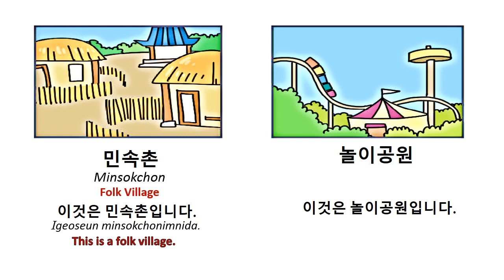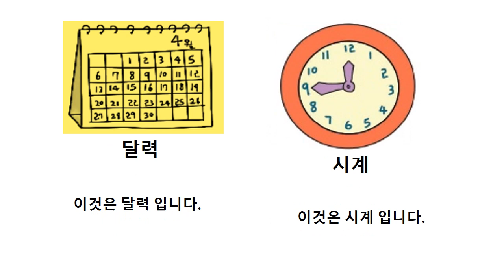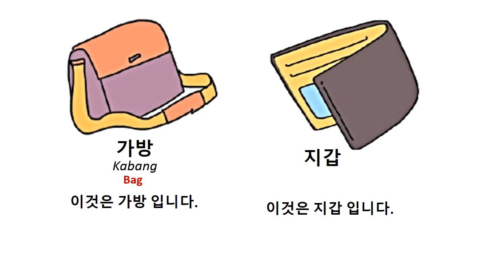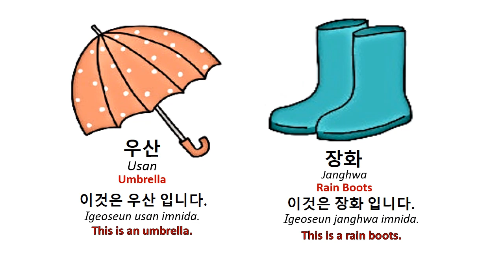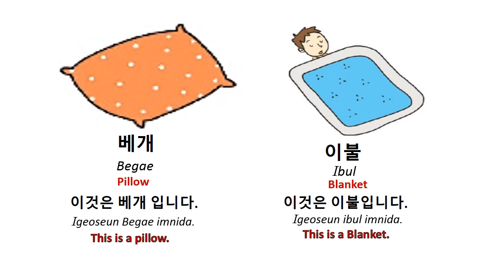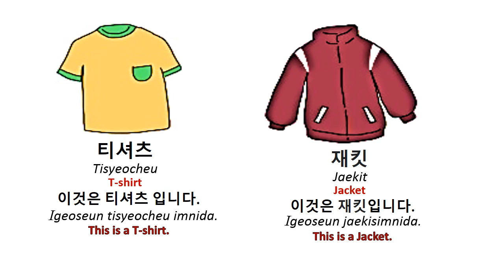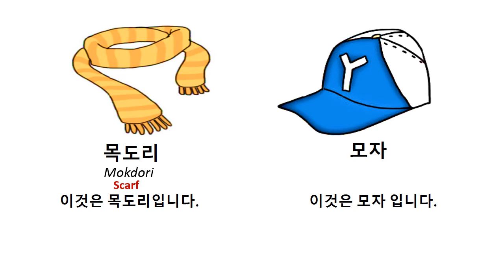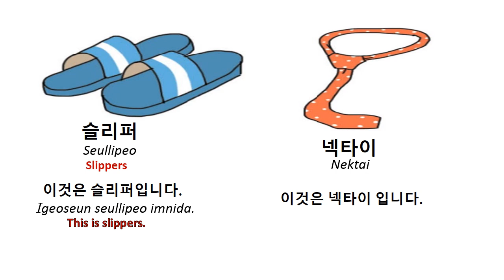EPS TOPIK Important Korean Vocabularies You Must Learn Part II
Hello there. Check out this new Korean vocabularies you must learn if you want to take the EPS TOPIK EXAM.

The purpose of this video is for educational use, and sample reviewer for those who will take the EPS TOPIK EXAM KOREA.

Ang video pong ito ay mga guide lamang kung paano kayo makakapasa sa EPS TOPIK EXAM at Skill Test. Ibinabahagi ko po dito ang aking mga karanasan nung ako ay nag-aaral pa ng Korean Language at share ko rin sa inyo ang mga Tips kung paano ko naipasa ang exam. Sana po ay makatulong ito sa inyong pag aaral. Lahat po ito ay based lamang sa aking experience.